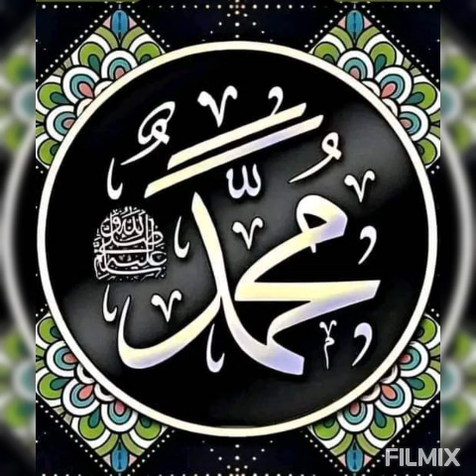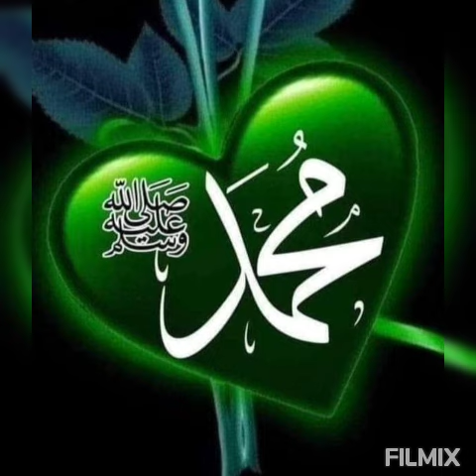Tüm varımsın Sultanım